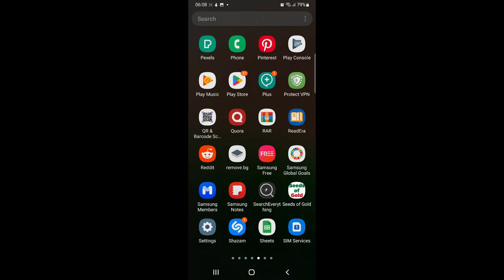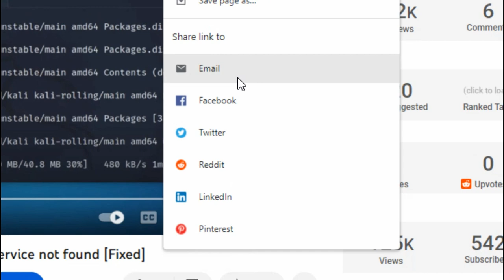How to generate a QR Code for URL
This video is about How to generate a QR Code for URL
Share Website Link or Url to Phone Faster with QR scan code
Hello and welcome to our YouTube video!

In this video, we will show you how to quickly and easily share a website link or URL to your phone using a QR code scan. This is a great way to quickly access websites on the go, especially if you don't want to type out a long URL on your phone's small keyboard.

To get started, you'll need to have a QR code scanner app installed on your phone. There are many free QR code scanner apps available in the app store, so you can choose the one that works best for you.

Once you have the app installed, simply open the app and point your phone's camera at the QR code that you want to scan. The app will automatically recognize the code and open the website in your phone's browser.

This is a quick and easy way to share website links and URLs with your phone, so give it a try and see how convenient it is for you.